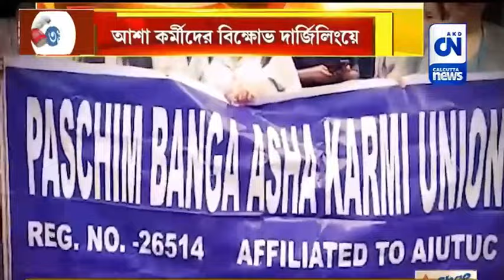সশরীরে হাজিরা নুসরতের | সংবাদ পরিক্রমা | ১২.০৯.২০২৩